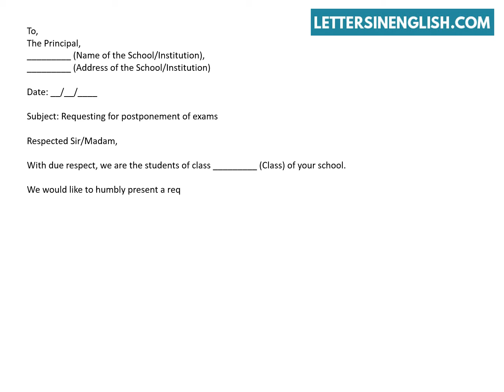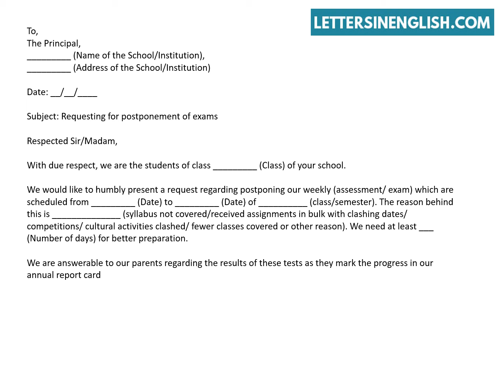Request Letter to Principal to Postpone Exam Date - Sample Letter to Principal | Letters in English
Request Letter to Principal for Postponement Of Exams -Letter to Principal for Postpone Exam.
In this video, you will find a sample letter to principal requesting postponement of exams.